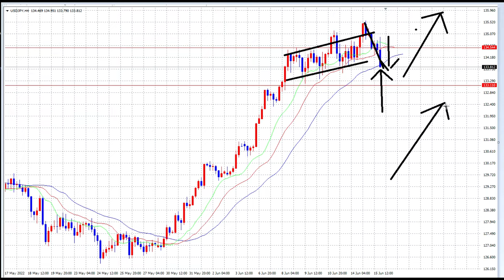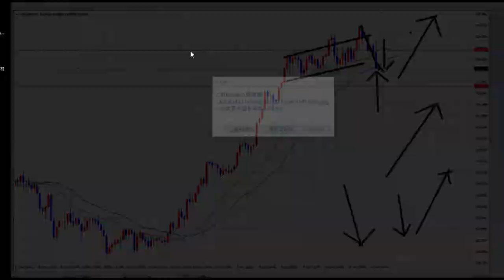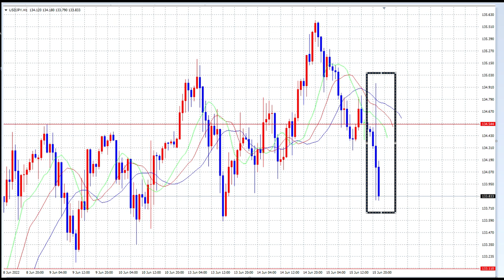【FX】材料がありました。FOMC利上げ決定